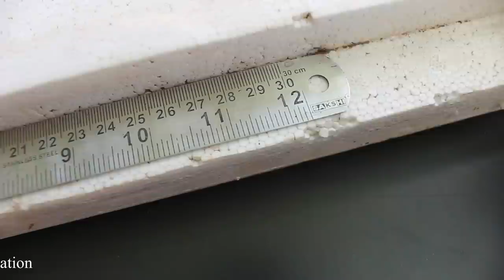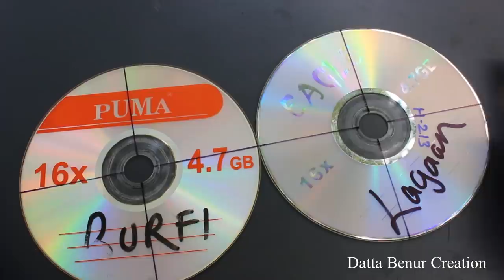How To Make a Boat - CD Boat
Learn - How To Make a CD Boat - Easy Ways

12V DC GEAR MOTOR 30 RPM
12V DC GEAR MOTOR 60 RPM
100 RPM
1000 RPM
12 Volt LED Light =

Sunboard Sheet
2mm Thickness =
5 mm Thickness =

Battry
9V Rechargeable Battery 300 Mah Ni-Mh =
12 Volt Battery Charger =
Electric Soldering Iron =
9v battery connectors 10 pcs =